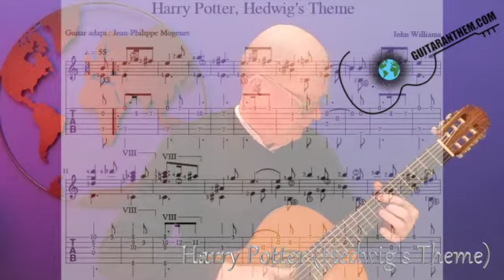Harry Potter Hedwig's Theme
- Guitaranthem.com, a download provides you with two files: the score alone, as well as a complete score/tablature set, both with fingerings: you don't need to know music theory to play these hundreds of beautiful and very famous pieces, from Mozart to Adele, passing by Christmas songs or children's songs, now adapted for the guitar (including all the national  anthems of the world, to create a link between all the guitarists of the planet: "art against war")